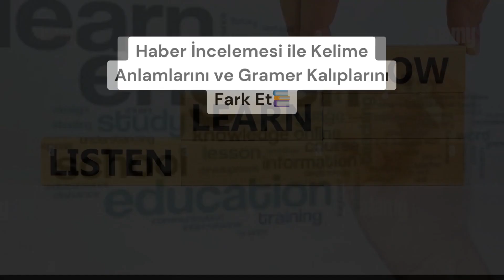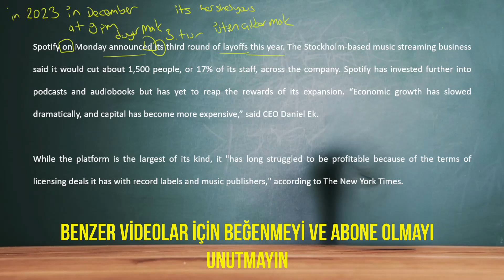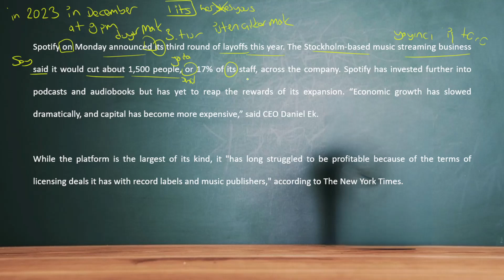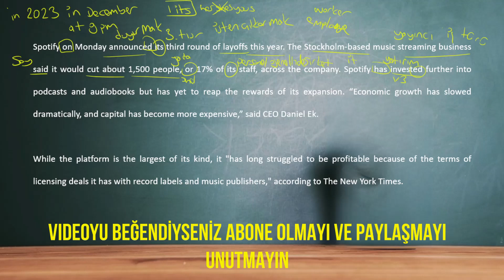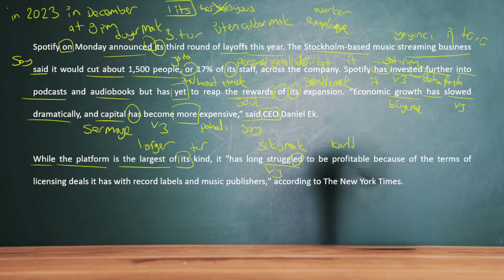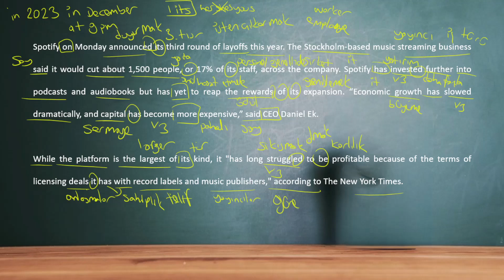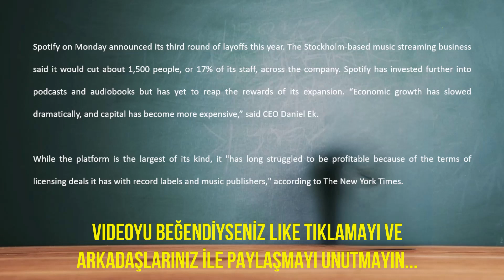İngilizce Dinle Listening English Practice - Spotify Third Round of Layoffs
ingilizcedinleme egzersizleri, ingilizceders çalışmadan gramer kelime ezberlemeden bebekler gibi dili edinmenizi sağlayacak olan en etkili ingilizceöğrenmek tekniklerinden biridir.

ingilizceöğrenmek için hazırladığım bu haber videoları ile Dr. Stephen Krashen'ın yönteminin temelini oluşturan dinleme egzersizi yapmanızı sağlamaya çalışıyorum. İngilizce dinleme egzersizini ne kadar çok tekrar edebilirseniz, her tekrarda başka bir gramer kalıbı yada yeni bir kelimeyi fark etmeye ve bunları hafızanızdan pekiştirmeye yani dili edinmeye başladığınızı fark edeceksiniz.

0:00 Intro & Listenin News
0:25 Review Vocabulary & Grammar
13:00 Listen News

İyi seyirler.